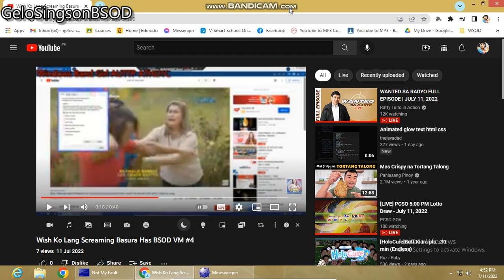Ram Galit YT Toni Gonzaga Kim Chiu AUTTP ATHDTC PH has BSOD VM (Windows 8)